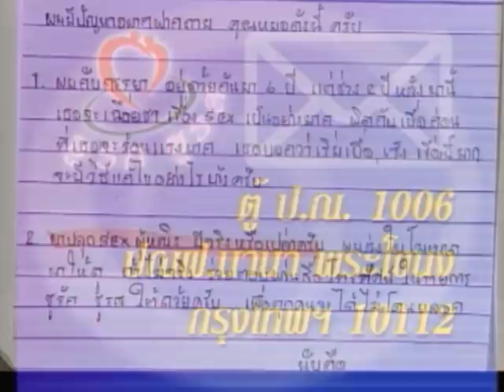ยาปลุกเซ็กส์ - ชูรักชูรส ep 017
ยาปลุกเซ็กส์ - ติวรักเต็มร้อยกับ ศ.นพ.เอนก อารีพรรค
รายการชูรักชูรส ตอนที่ 017 ออกอากาศ 4 มกราคม 2544
ดำเนินรายการโดย ฮาร์ท สุทธิพงศ์ ทัดพิทักษ์กุลและ พญ.พรรณพิมล วิปุลากร